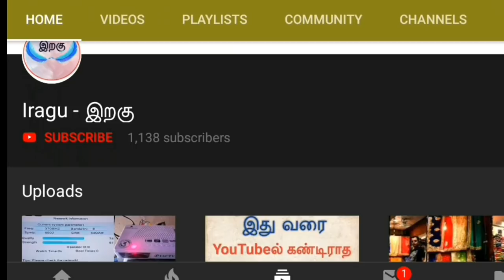Low price Cars Available low budget family cars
Low price Cars Available

1st car : sold

2nd car : sold